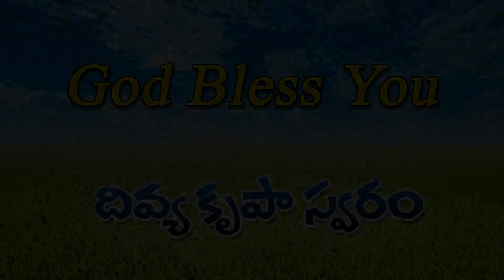యేసుక్రీస్తు అద్భుతాలు | 04 | Pastor K Christopher | Moksha Margham